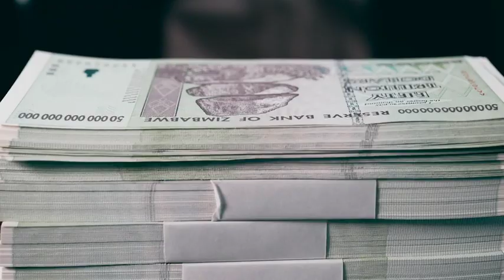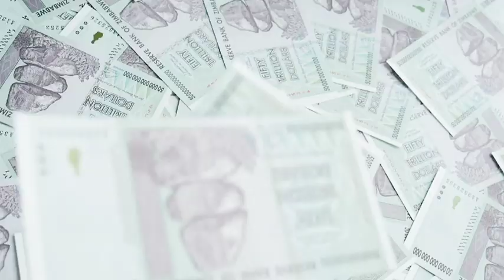"How an MOT Station Changed My Life"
My guest today describes himself as a lazy entrepreneur and investor who balances running his businesses with raising two young children.

He now earns more money working 25 hours a week than he used to working 100 and spends his spare time mentoring other business owners on how they can do the same.

He has run 60 small businesses since 2000 and in 2017 published his first book "Big Ideas for Small Businesses" which became an Amazon best seller with over 50 5 star reviews.

His name is John Lamerton and in our discussion he shares:

- How one line in Lord Sugar’s autobiography forced him to change
- How he became an internet guru in the days of Ask Jeeves and dial-up
- How he pre-dates our lockdown habits by 14 years
- What he means by an 'Ambitious Lifestyle' business
- How he is attracting great staff to join him
- How to design your business to support your lifestyle

Money and Me is one of the main platforms for speaker, author and investor Graham Rowan. Until lock down, the series was shown on Sky TV in the UK and focused on the financial life story of each high profile guest. Since the coronavirus pandemic, Graham has focused his guests on the business, financial, investment impact of Covid19.

Guests in this series have included:

Fund Managers
Justin Urquhart Stewart
Tim Price
Lord Stanley Fink
Sir John Redwood
Mark Mobius
Mark Dampier
Ross Norman

Politicians
Steve Baker MP
Lord Dolar Popat
Lord Lee of Trafford

Entrepreneurs and Business Leaders
Jonathan Jay
James Sinclair
The Marquess of Bristol
Luke Lang
Simon Dolan
Mad Marc Wileman
Floyd Woodrow MBE
Jon Geldart
Ammar Mirza CBE
Graham Carling
Robert Craven

Writers
Claer Barrett
Dominic Frisby
John Stepek

Coaches
Rob Moore
Nicole Bremner
Dan Bradbury
Siam Kidd
John Howard

Celebrities
John Inverdale
James Max
Aidan Meller

Many of these interviews feature in Graham’s third book, Money and Me.
While everyone is welcome to be informed and educated by the vast amount of free content that he provides, Graham primarily serves the one per cent who have taken control of their financial future and are looking at investments to further grow their wealth or strategies to protect their wealth. He helps them find interesting investments and optimise their property portfolios through his work with The Beaufort Society.
He helps them acquire high end homes in low tax countries such as Monaco, Gibraltar and Montenegro through his Opulent Homes organisation which you can

Graham also helps people acquire passion investments such as fine art and the latest AI driven robotic art and to fuel their inner petrolhead through his platform